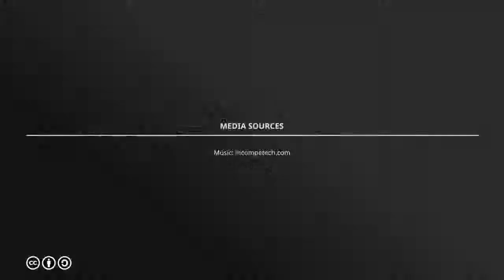How To Make a Great Home Office Even Better